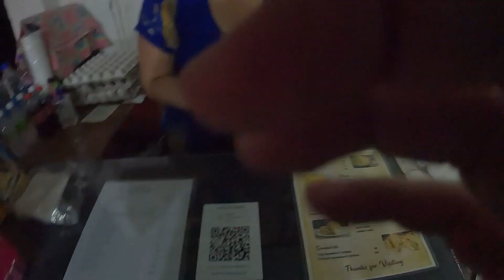스위스 대신 인도를 선택하면, 여행비는 10%, 풍경은 100% - 인도🇮🇳[16]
인도에서 만나는 간접 스위스 풍경